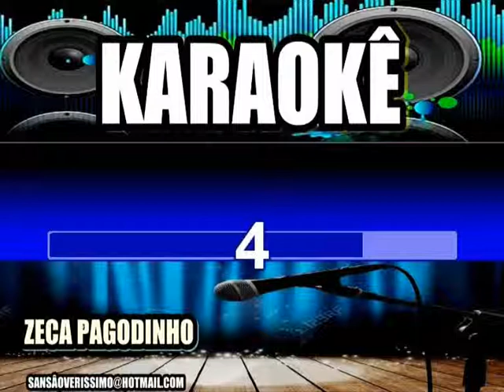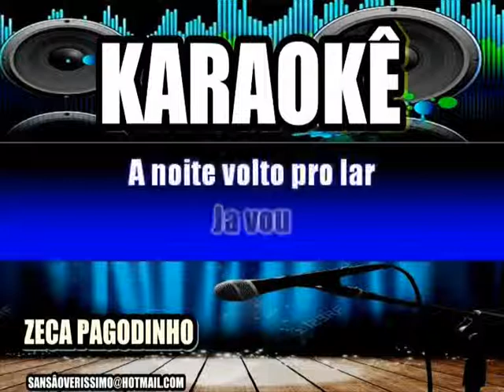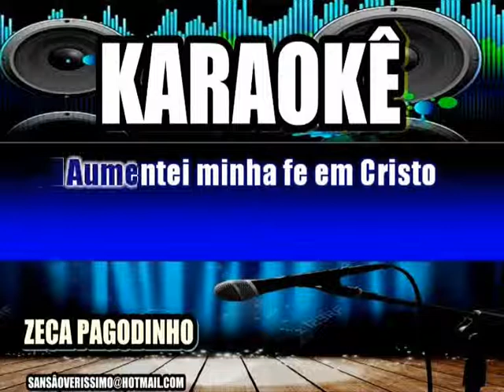Karaokê Zeca Pagodinho Nâo Sou Disso